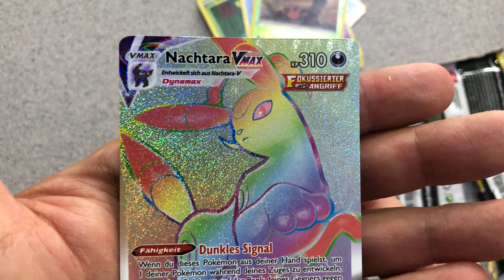MEGA HIT !!! Pokemon Drachenwandel Booster Opening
Unbezahlte Werbung
Hier DRACHENWANDEL für den Livestream am 29.08.21 :
WICHTIG: Falls ihr das im Stream geöffnet haben möchtet müsst ihr das bitte im Bestellkommentar mit angeben. Einfach "bitte im Livestream am 29.08 öffnen" schreiben.